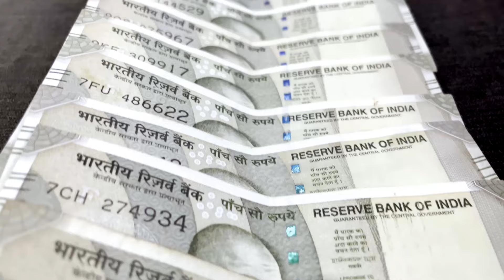इसे लगावो और दुगना मुनाफा कमाओ | Gas Saving Frying Pan Stove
More save means more profit. so, in this video you will see the gas saving stove or equipment which is save up-to 50% gas.
this gas stove available in various sizes and also company will customize according to your requirement. so try this equipment and increase your profit.

▶ Big Thanks: OPTIMA ENGINEERING
679 A1/6, Manthithoppu Road, KOVILPATTI - 628502, Tamilnadu.